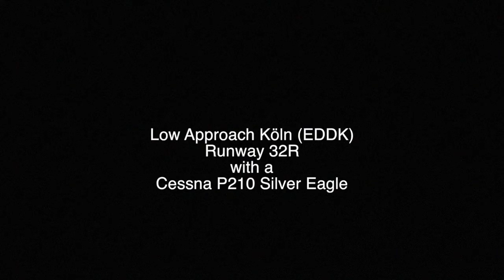Low Approach Köln EDDK Runway 32R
with a Cessna P210 Silver Eagle